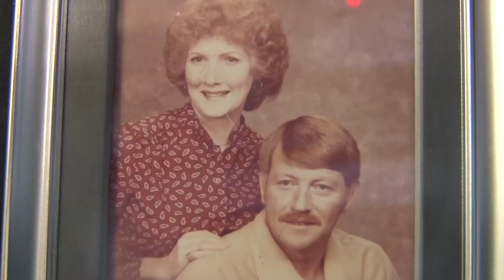Pipkin Tennis Award (HH363/06)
Pennsylvania family wins national tennis award.